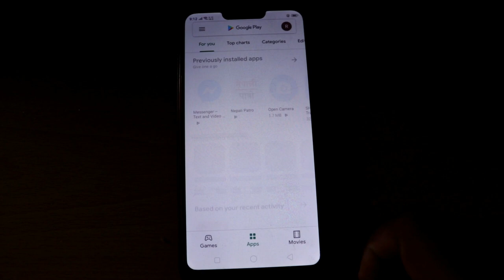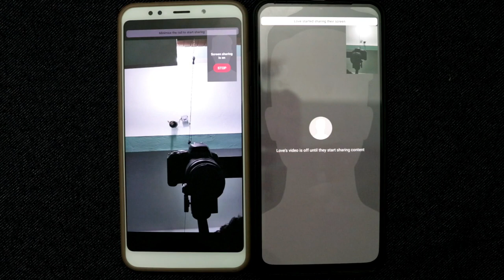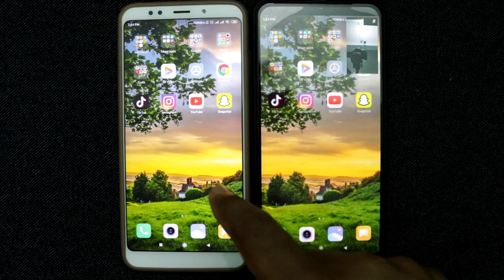Messenger Live Mobile Screen Sharing Features | विदेश बाट घरको Mobile को सबै कुरा चेक गर्नुहोस्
Nepal Bytes

ho easily we can share our mobile screen through messenger,all process are very easy jst have to go live so,,hya jheu agyo description lekhna afai milayera bujnu , video chitta buje like thoknu hola ..

MY GEARS :-